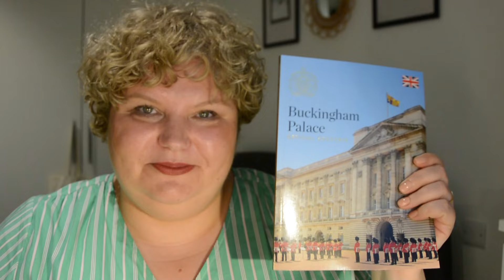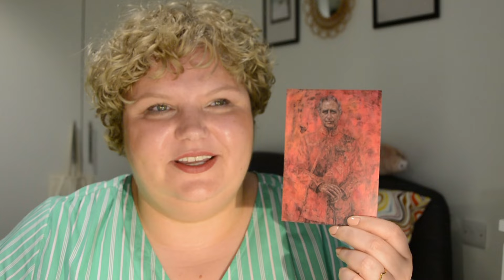Urodzinowy LEKSYKON Londyneczki i odwiedziny u Króla w sprawie korali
Sukienka: Nobody's Child, Sandały: M&S, Torebka: Ochnik, Kolczyki: Primark

Życzę Wam dobrej zabawy.
Karolina